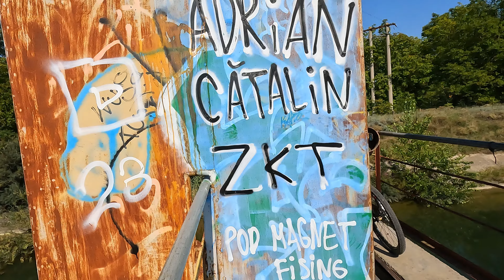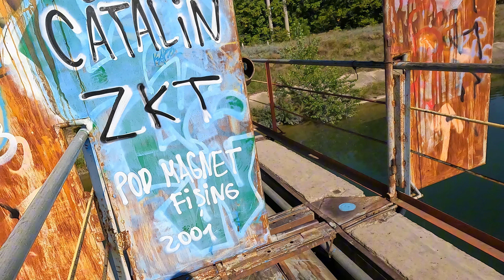La un nou magnet fishing !am surprins un sarpe in apa !! Balaceala si oameni la gratar !